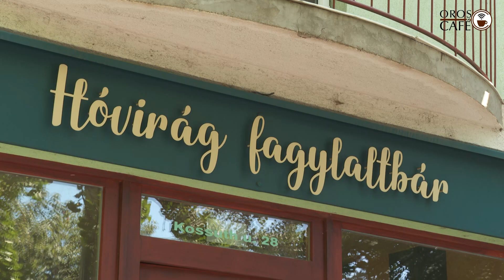Elhoztuk a nyár hűsítő ízeit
Még a legmelegebb napok is elviselhetőbbek lehetnek az alábbi hűsítő finomságokkal. Asztalos Nóra, a Hóvirág Fagylaltbár vezetője adott tippeket és receptötleteket. (X)